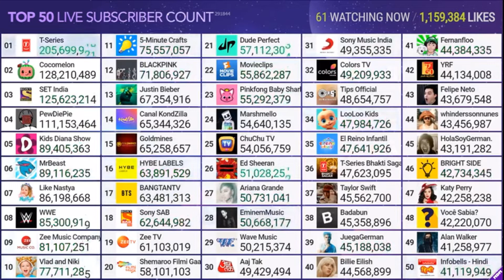T Series hits 206M